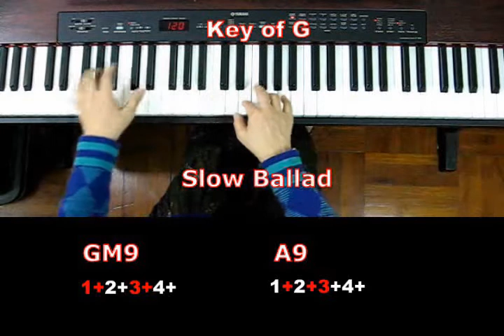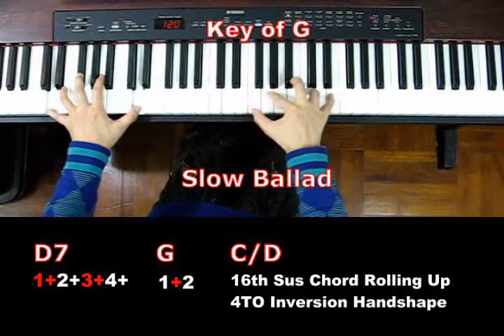Learn how To Play Aura Lee (Love Me Tender) piano solo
Learn different ways to play Aura Lee (Love Me Tender) with runs and fills and syncopated notes.  This will give you lots of ideas to play Aura Lee with a variety of fun-filled sounds.